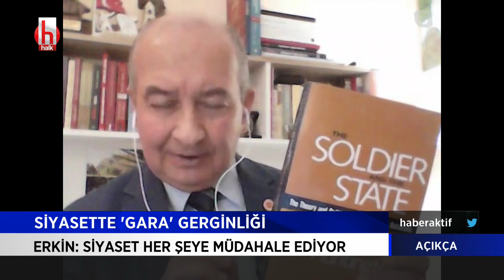Emekli Tuğgeneral Haldun Solmaztürk: Türk ordusunun ruhunu kimse öldüremez! | Açıkça 18 Şubat 2021